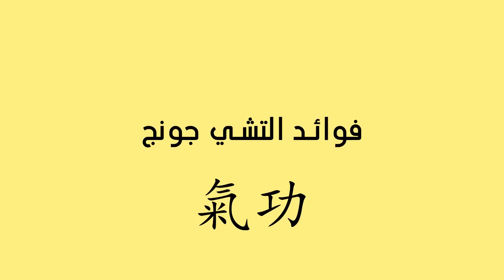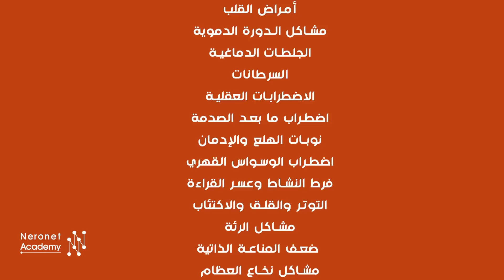محاضرة قصيرة عن فوائد التشي كونج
للتسجيل في دورة حيفا وجاهي ٢٧ مايو ارسل رسالة على الواتساب